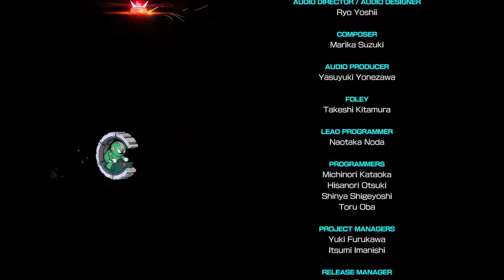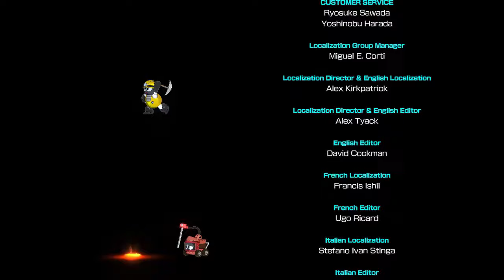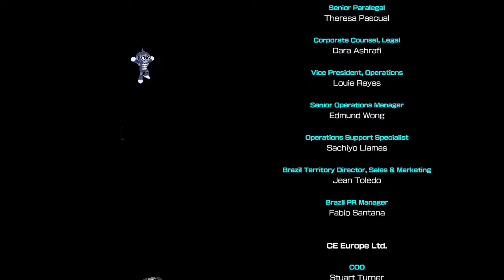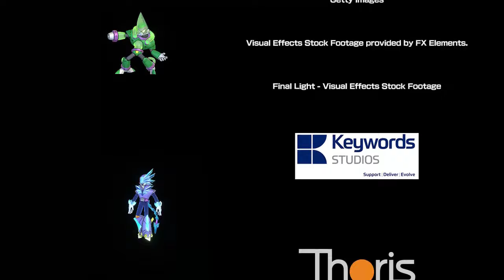Mega Man Marathon: Mega Man 11 (PC) - Part 12 / Gear Fortess 4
Nach einer achtjährigen Pause kehrt Mega Man am 02.Oktober 2018 zurück, um seinen bösen Widersacher Dr. Wily erneut das Handwerk zulegen!
Dieses Mal fährt der fehlgeleitete Wissenschaftler mit einer längst vergessenen Erfindung auf, um Mega Man und Dr. Light in ihre Schranken zu weisen und um der Welt seine Genialität zu offenbaren!

Mit dem sogenannten "Double Gear System" kommt zu den bisher bekannten Features eine neue Spielmechanik hinzu, die Mega Man temporär schneller macht (was so wirkt, als wäre die Welt um ihn herum langsamer) oder verstärkt - oder beides!

Gelungenes Gameplay, verpackt in einer 2.5D-Grafik und typischer Mega Man-fetzigier Musik machen "Mega Man 11" zu einem würdigen Nachfolger der Classic-Reihe!